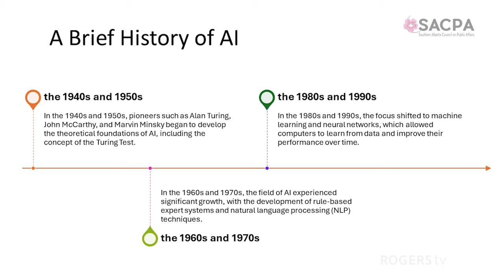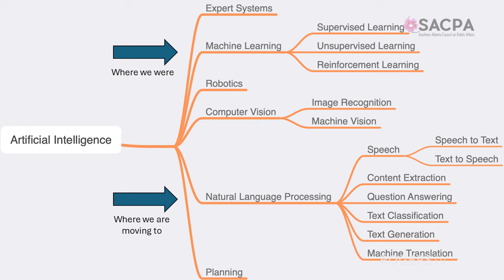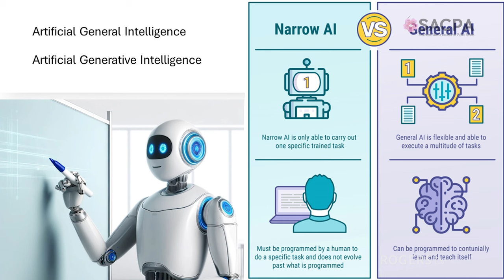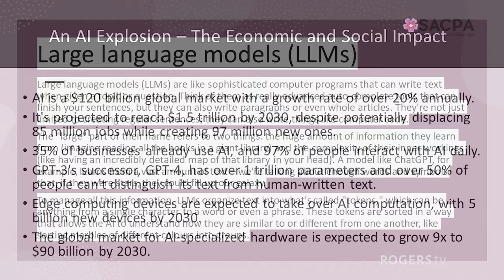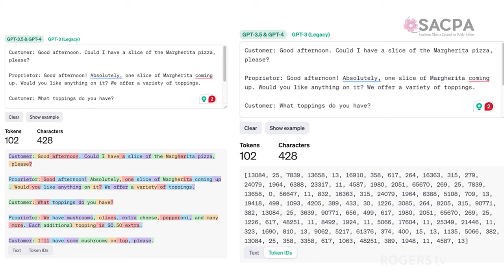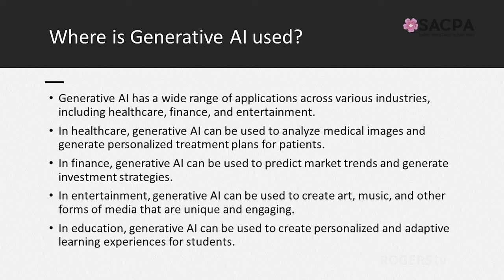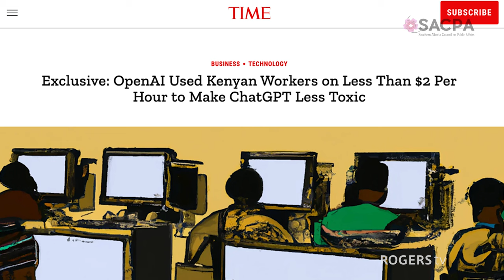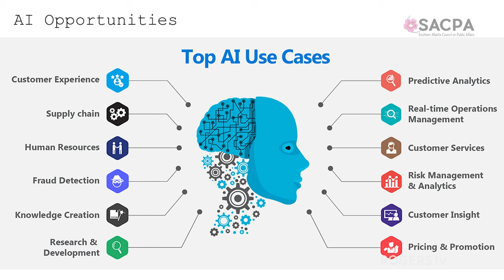Artificial intelligence — bane or boon to humanity? - SACPA - April 11th, 2024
Artificial intelligence — bane or boon to humanity?

Artificial intelligence (AI) is currently a hot topic — some people tout it as the next best thing for increasing productivity and reducing costs while others are concerned robots will be replacing workers. Every day brings a new headline, and the average person may be left to wonder whether AI is a good or bad thing.

The speaker will argue that AI is in the midst of a big transition. Companies are looking at how to innovate and deliver more value for shareholders, that is, make more money by automating everything. But that can backfire, as has happened with self-checkouts. Overall, AI is just a tool with benefits and drawbacks and the legal system hasn’t caught up with the implications of AI, so it’s unlikely it’ll take over the world anytime soon. A house builder, for example, may find some AI tools helpful with certain aspects of the work, but humans are still needed to build the home.

Until computers get much more powerful, it’s going to be difficult to have AI analyze what people want and possibly transform our lives. Reality is, there’s a lot of hype in AI right now and that hype probably overestimates what we can do with it. AI can certainly be a useful tool, but it doesn’t replace what we can do as people, which is to come up with original ideas. The speaker will elaborate

Speaker: Dr. Sidney Shapiro
Moderator: Knud Petersen

Dr. Shapiro is an Assistant Professor of Business Analytics at the Dhillon School of Business. With a decade of experience in data science, he specializes in integrating business intelligence, data engineering, and machine learning. Dr. Shapiro’s academic focus includes teaching data analytics courses and conducting research in AI applications in business.

Prior to his current role, he has led data science teams and contributed to academia as a program coordinator and educator. Dr. Shapiro holds a PhD in Multi/Interdisciplinary Studies from Laurentian University focused on social network analytics. He is dedicated to equipping students with the skills and knowledge necessary for the evolving field of data analytics.